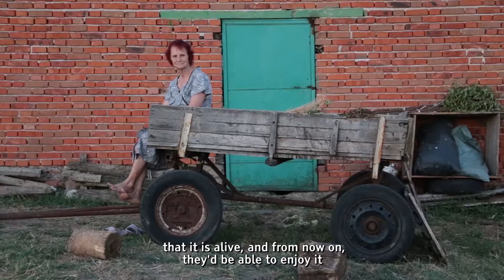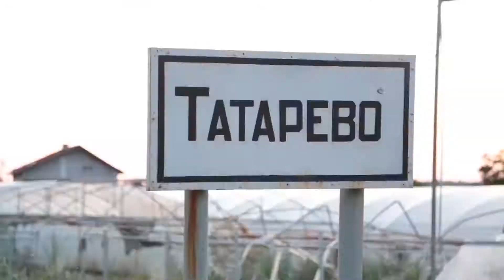Unlock the Stage Trailer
“Unlock The Stage” David Julius Roston // Bulgaria Documentary // Regular Category